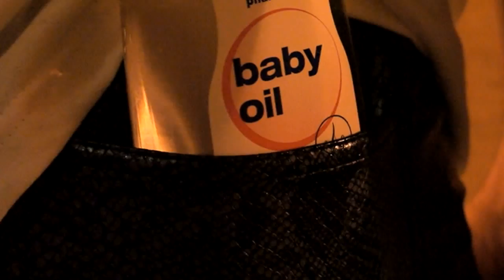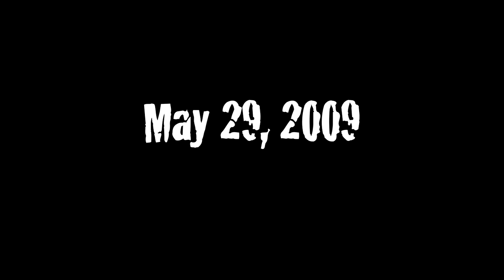Easy Peasy Lemon Squeezy Trailer